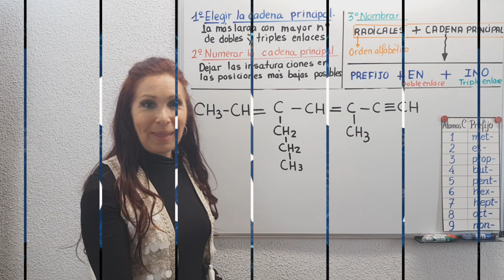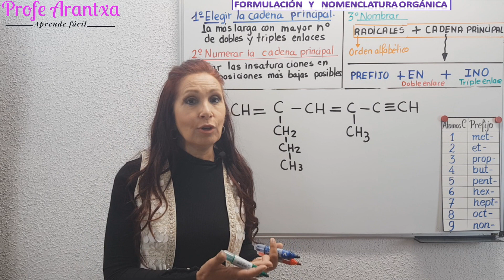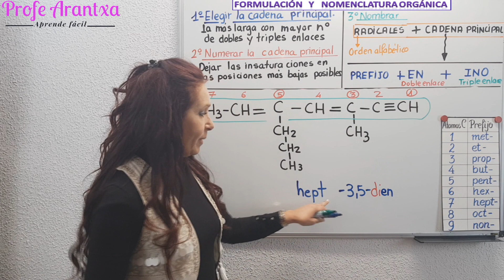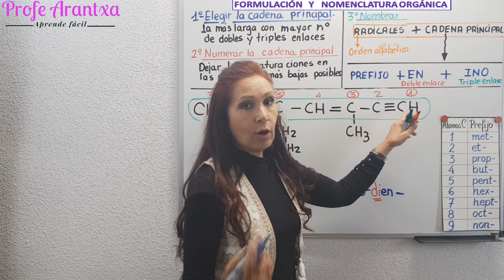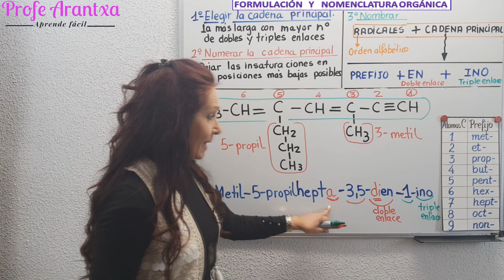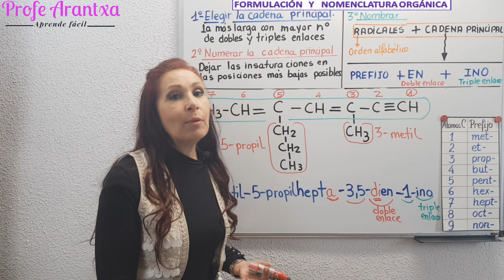CÓMO NOMBRAR UN COMPUESTO ORGÁNICO🔷️ FÁCIL👉Hidrocarburo con dobles y triples enlaces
NombrarCompuestoOrganico#QuímicaOrganicaFormulacion#NomenclaturaFormulacionOrganica

👉EN ESTE VIDEO " COMO NOMBRAR ESTE COMPUESTO ORGÁNICO" tienes una explicación sencilla de como nombrar un compuesto orgánico en tres pasos sencillos

0:00 Presentación del tema
0:45 Identificamos el compuesto como un hidrocarburo con dobles y triples enlaces
1:25 Cómo se nombran los alquinos-Prefijos según los átomos de carbono
1:15 Paso 1: Elegir la cadena principal
2:00 Paso 2: Numerar la cadena principal
3:00 Paso 3: Nombrar el compuesto

👉EXPLICACIÓN:
* La Química Orgánica, llamada también Química del Carbono, constituye una de las ramas principales de la Química debido al gran número de compuestos que contiene y en todos ellos está presente el átomo de carbono. Podemos diferenciar:

1. Funciones hidrogenadas: Hidrocarburos. Son sustancias que sólo están
formadas por carbono e hidrógeno. Pueden ser de cadena abierta o cerrada. A su vez pueden ser saturados (sólo tienen enlaces simples) o insaturados (contienen enlaces dobles o triples).

2. Funciones oxigenadas. En la molécula existen átomos de carbono, hidrógeno y oxígeno. Son: alcoholes, éteres, aldehídos, cetonas, ácidos carboxílicos, ésteres y sales.

3. Funciones nitrogenadas. Las moléculas están constituidas por átomos de carbono, hidrógeno y nitrógeno y a veces oxígeno. Son: aminas, amidas, nitrilos y nitroderivados.

A veces en un mismo compuesto existen a la vez varias funciones, por lo que se les denominan compuestos o sustancias polifuncionales